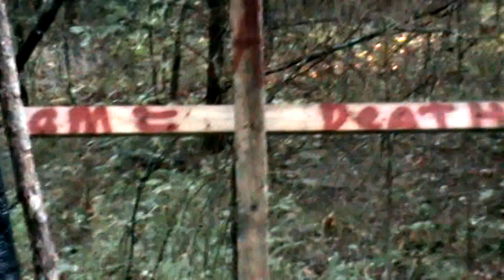Light them all????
Masked figure tells Brian to light them all?